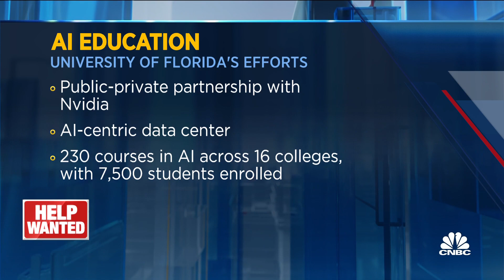How studying A.I. can support one's career development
CNBC's Kate Rogers joins 'The Exchange' to discuss new college course offerings with an A.I. focus, applying the fundamentals of A.I. across jobs, and A.I. skills giving employees a competitive edge.